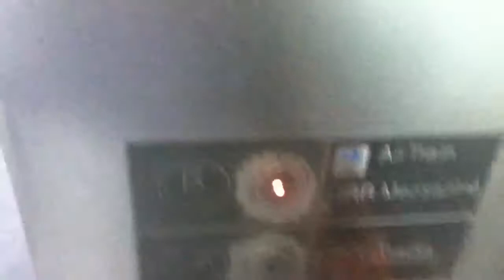Kone Hydraulic Scenic Elevator To The LIRR Tracks 6&7 At The Jamaica Station In Jamaica NYC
This is the very nice Kone hydraulic scenic elevator to the LIRR Tracks 6&7 at the Jamaica Station in Jamaica NYC.